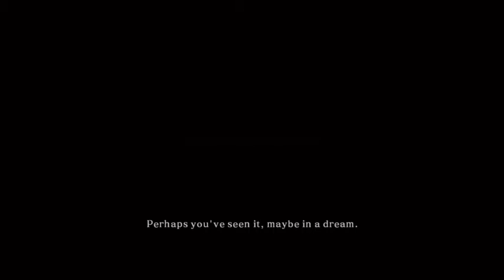Dark Souls 2 Playthrough - Part 1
We got Dark Souls 2 we are going to beat this game together.